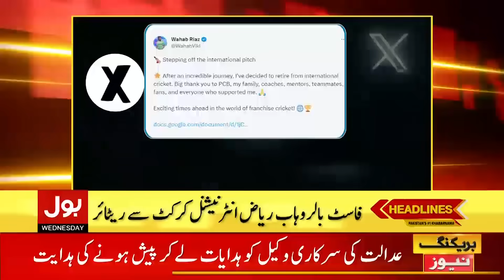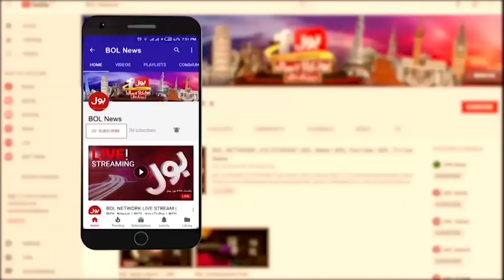Caretaker Cabinet Update | BOL News Headline At 12 PM | Anwaar Ul Haq Kakar Big Action